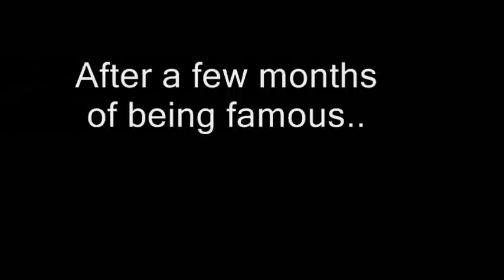The Notebook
The notebook is about a young youtuber who can not think of an idea for his next video. Luckily a "enchanted" notebook helps him become famous. But after he is at the top of his game, the notebook runs out of ideas and he is at rock bottom again. This notebook starts to get worried he wont want him anymore, and threatends him with a knife.